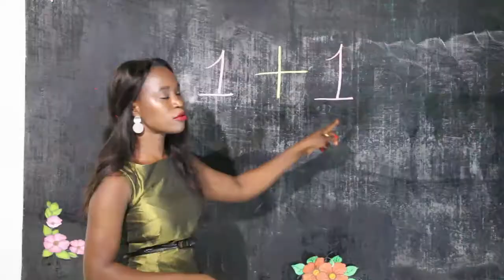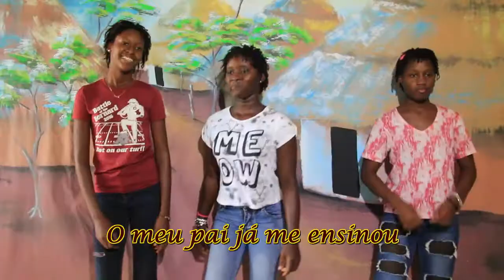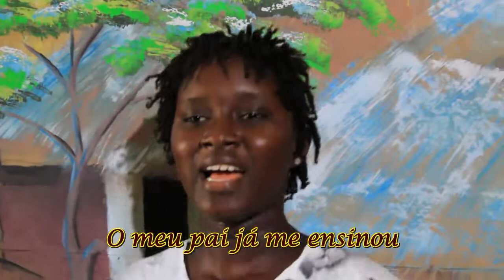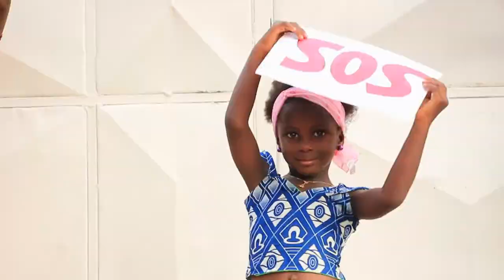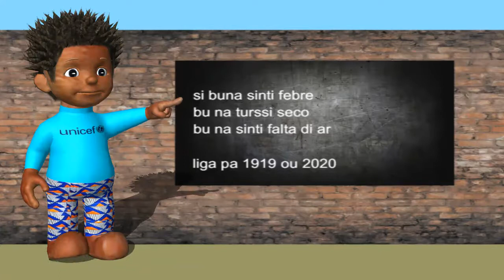HISTÓRIA A TARTARUGA E A CHOCA